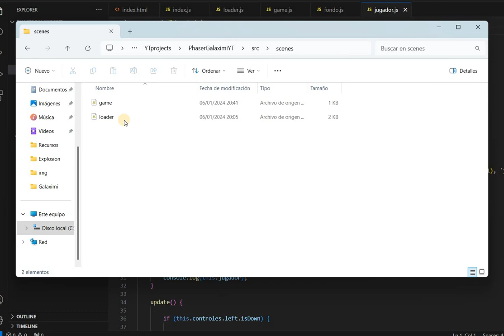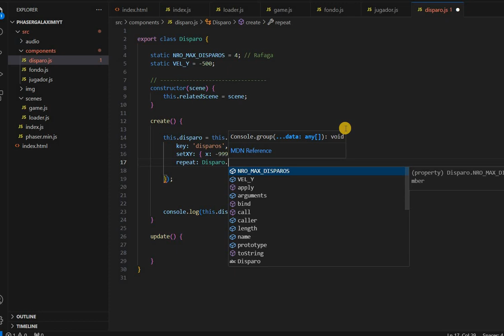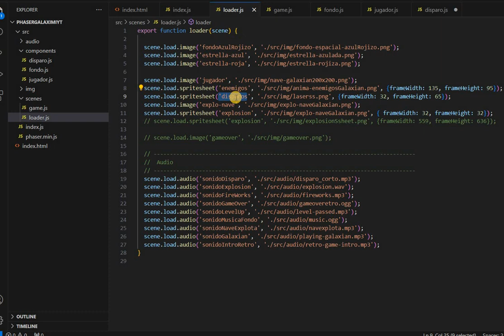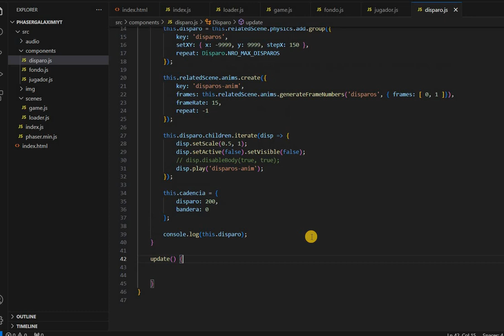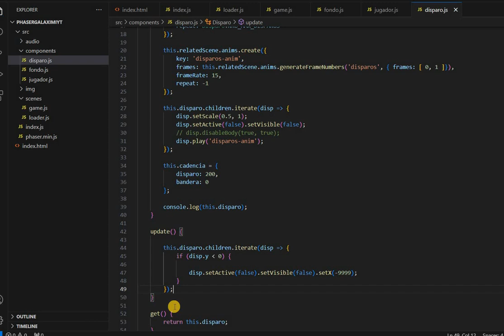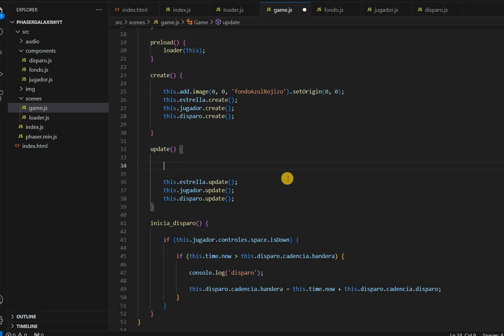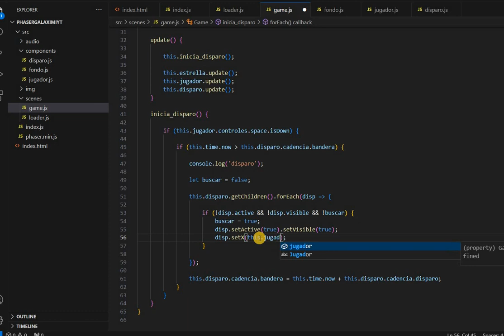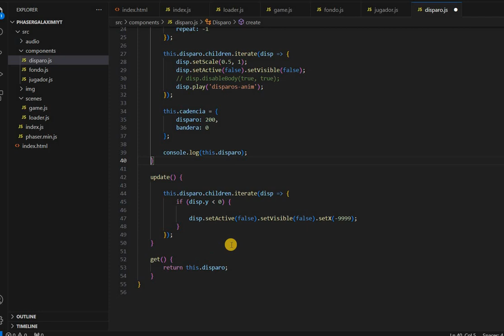Juego tipo Space Invaders Galaxian en JavaScript | Phaser | Parte 3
En este 3er vídeo crearemos lo relativo a nuestro disparo. La class Disparo, en la que crearemos un grupo de 4 o 5 disparos, para que al pulsar la tecla space ... un método que crearemos llamado inicia_disparo() buscará un disparo "libre" para inicializarse.

El disparo se moverá de abajo-arriba y en su método update() le pondremos la condición de que en el momento que se pierda por la parte superior de la pantalla, los desactivaremos para dejarlo libre y así habilitar otro posible disparo.